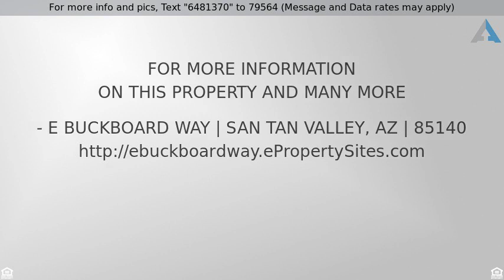Priced at $80,000 - - E Buckboard Way, San Tan Valley, AZ 85140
Welcome Home!

Check out this blank canvas just waiting for your custom or manufactured home!  Bring your horses, bring your toys, because this great neighborhood has NO HOA!  Tucked neatly near the end of a ''no outlet'' street, this very desirable property is within minutes of Horseshoe Park & Equestrian Centre, Schnepf Farm, The Olive Mill, San Tan Regional Park and the Golf Club at Johnson Ranch, plus so much more! Check it out quick, because it won't last long. *The property with manufactured home directly to the south of this property is also available for sale.